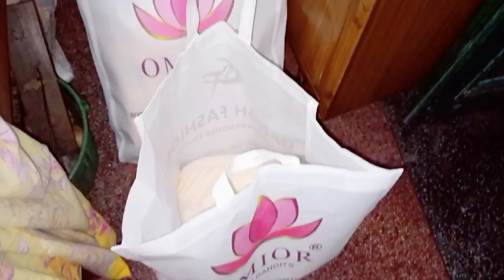Bengali Vlog||Barabazar e gelam namaskari and amr saree shopping korte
debosree.02

Debosree Basak:-